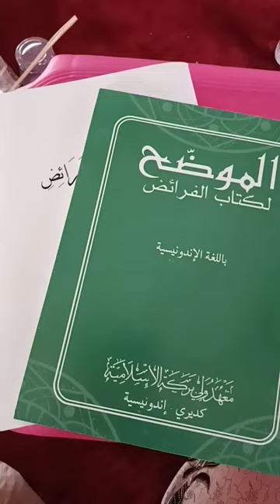Ngaji Dimasjid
Istirahat Sejenak (Isoma) Pengajian PSS di Masjid Baitussodiq, PPM Baitussodiq Rajabasa Bandar Lampung